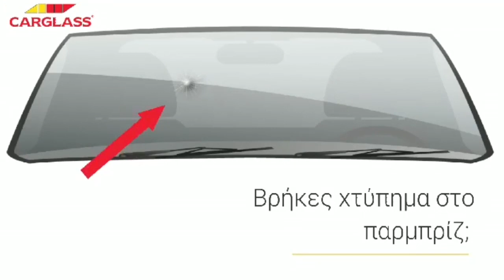ΕΘΝΙΚΟΣ -ΑΕΔ 1-4 2019-20